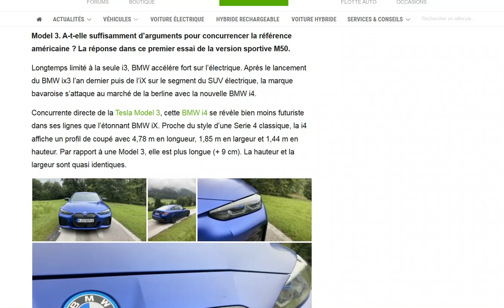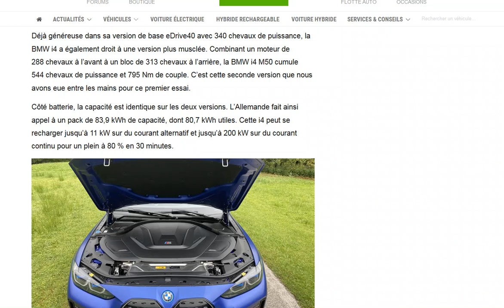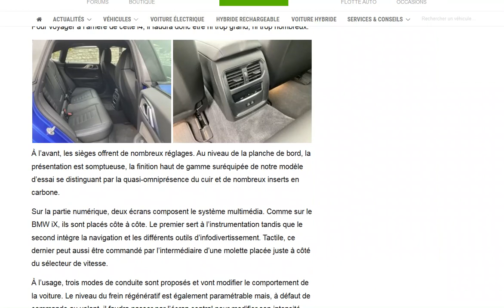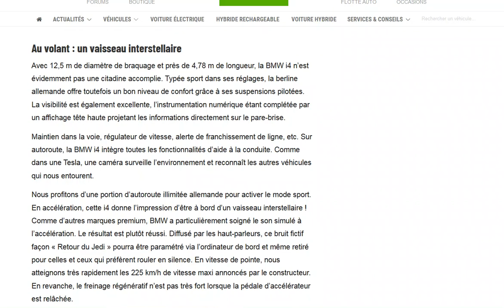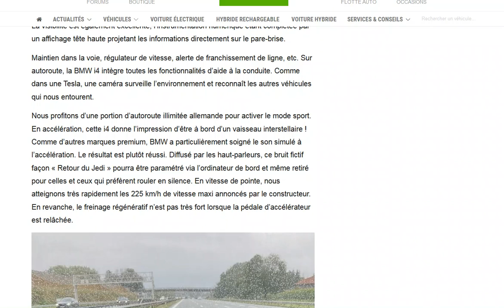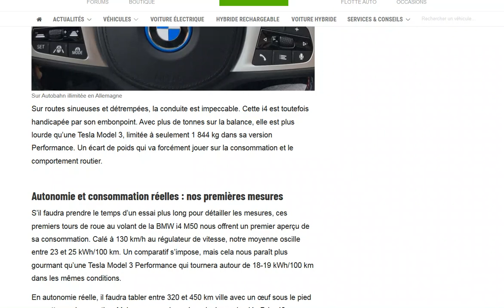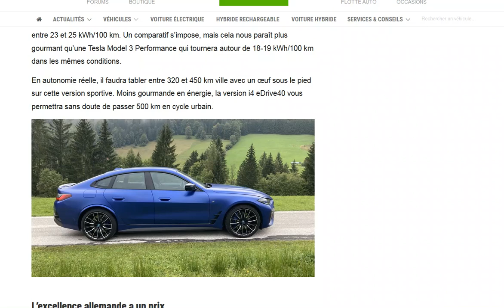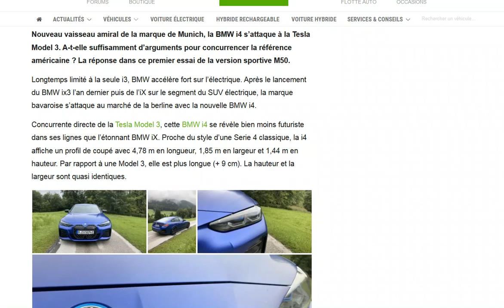La BMW i4 à l'essai : crédible ou pas face à Tesla ?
Pour moi c'est non !